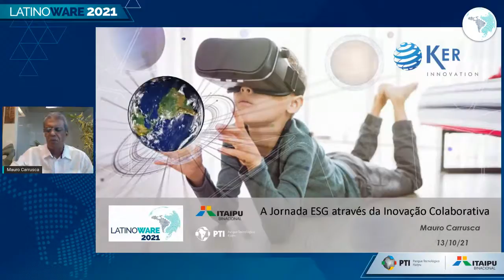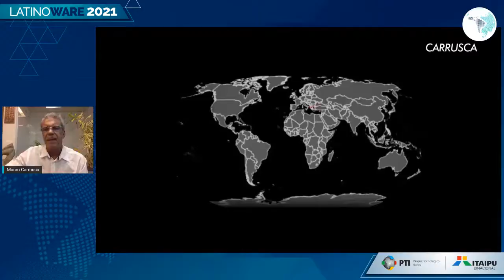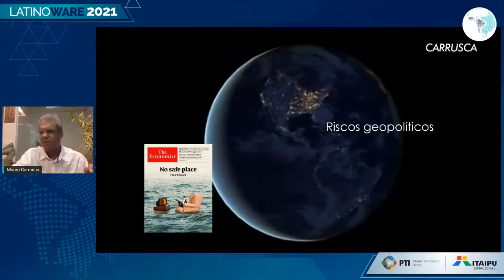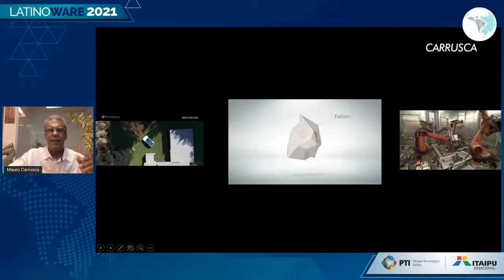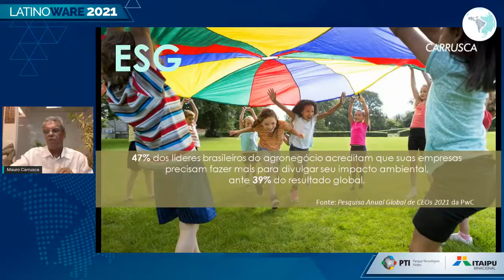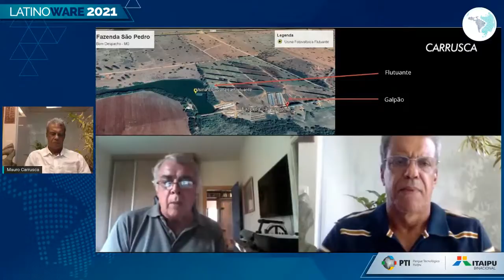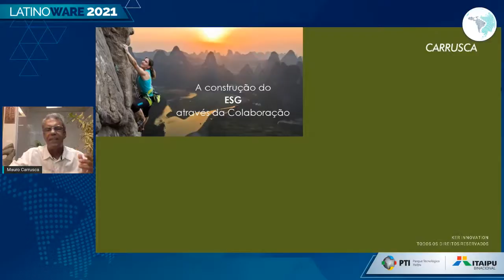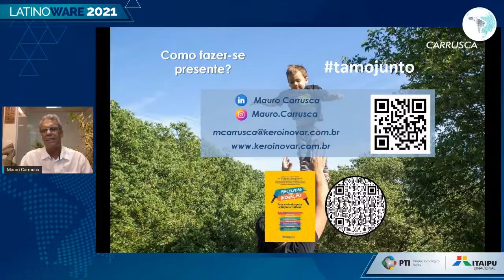A jornada ESG através da Inovação Colaborativa - Palco: Paraguai - Negócios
Palco: Paraguai - Negócios
Data: 13/10/2021
Horário: 18:00 às 18:55

Título: A jornada ESG através da Inovação Colaborativa

Descrição: Atualmente, a bola da vez no mundo dos negócios é o ESG (Environmental, Social and Governance). Desafios ambientais e sociais sempre estiveram na pauta, mas hoje as emergências se acentuaram, o tempo de atuar se comprimiu e nossa forma de lidar com o planeta e com as diferenças sociais abissais já não são mais aceitáveis. A revolução digital mudou consideravelmente a nossa maneira de viver, trabalhar, relacionar e ver o mundo e esse certamente é o melhor momento para nós, empresas, cidadãos e consumidores abraçarmos uma agenda positiva de mudança nas questões da sustentabilidade e responsabilidade social, com maior transparência, justiça social, equidade, diversidade e inclusão, fazendo melhor uso das alavancas da inovação e da colaboração.
O ESG é uma jornada que dá condições para que a empresa crie e sustente valores e princípios no longo prazo, um modelo para se gerenciar seus riscos e oportunidades.
A palestra mostra como a inovação colaborativa pode impulsionar a adoção da agenda ESG através de uma governança onde todos participam e colaboram. Desafia gestores, profissionais e estudantes a agirem como protagonistas, alinhando seu mindset e fazendo da inovação colaborativa o pilar fundamental para o ESG se tornar realidade.

Palestrante(s):
Mauro Carrusca
Mauro Carrusca  é estrategista de inovação, professor, conselheiro de empresas em visão de futuro e CEO e founder da KER Innovation. Evangelista da inovação colaborativa, transformação digital, economia criativa, empreendedorismo e estudo do futuro. Estudioso do conceito sociedade 5.0 e dos impactos da tecnologia no Ser Humano. Atua como VP AgTech da SUCESU Minas, Membro do conselho de inovação da ACMINAS e do Conselho de Presidentes MG. Foi executivo e consultor da IBM Brasil e IBM Estados Unidos.
Idealizador da Plataforma KER – modelo um modelo para a inovação colaborativa.
Realizador com a EMBRAPA do projeto Ideas for Milk.
Mauro é Engenheiro eletrônico e de telecomunicações pela PUC Minas, especialista em Inovação e Empreendedorismo pela Babson College – USA. Possui MBA em Administração de Projetos e em ciência da computação.
Coautor do livro “Pinceladas de Inovação”. Palestrante em eventos nacionais e internacionais.